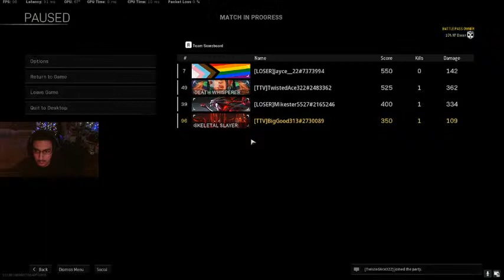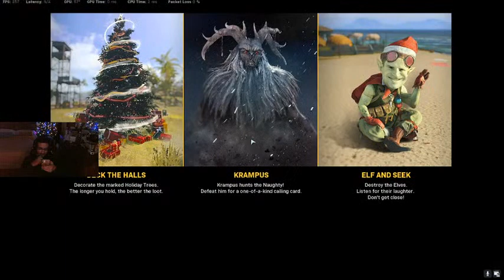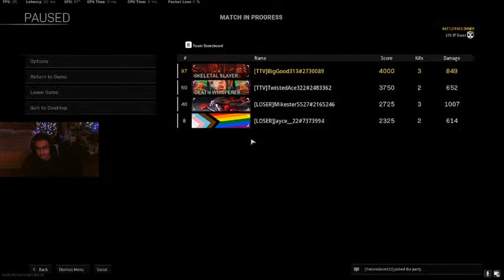HELP ME ROAST MY FRIENDS! | ROAD TO AFFILIATION